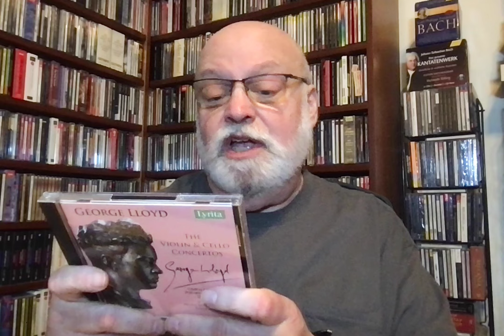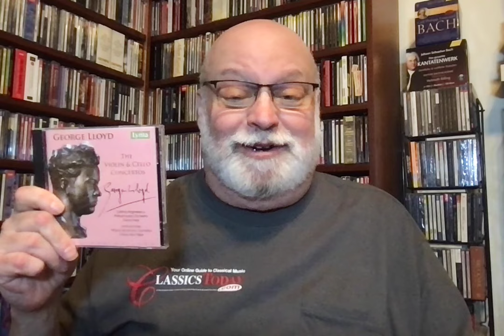Review: Lloyd's Smart and Scintillating Concertos for Violin and Cello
Lloyd: Violin Concertos Nos. 1 & 2; Cello Concerto. Cristina Anghelescu (violin), Anthony Ross (cello), Philharmonia Orchestra and Albany Symphony Orchestra, David Parry and David Alan Miller (cond.) Lyrita